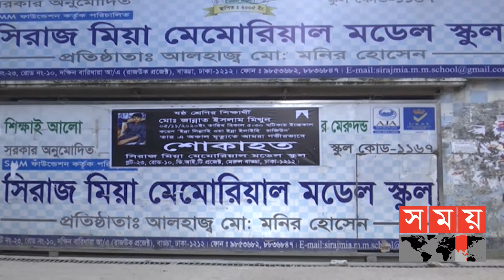যেভাবে শুন্য থেকে কোটিপতি গোল্ডেন মনির ! | Golden Monir | Somoy TV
বাবা ছিলেন বাড়ির কেয়ারটেকার আর মা কাজ করতেন অন্যের বাসায়। তিন সন্তানের মধ্যে সবার ছোট ছিলেন মনির হোসেন ওরফে গোল্ডেন মনির। অভাবের সংসারে লেখাপড়া করা হয়নি বেশিদূর। ছোটবেলা থেকেই কাজ করতেন মানুষের দোকানে। চুরির অভিযোগে চাকরিও চলে যায় বেশ কয়েকবার।